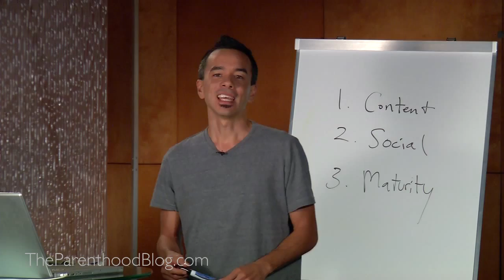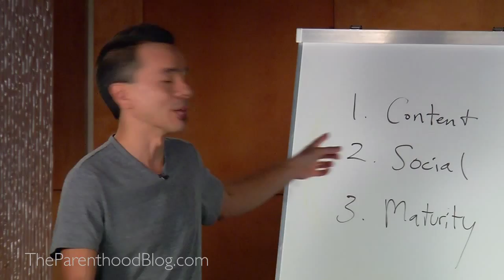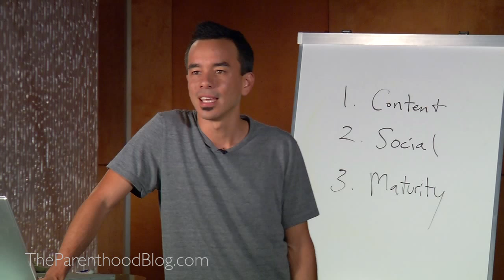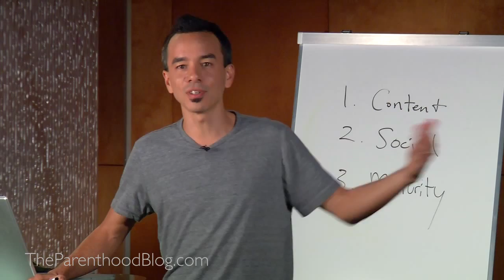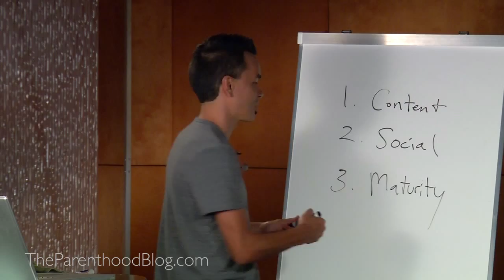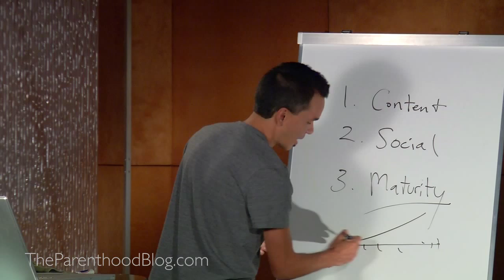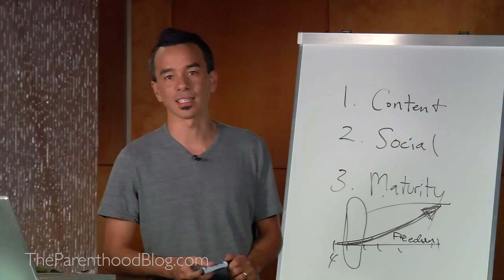"3 Entertainment Media Issues You Are NOT Dealing With That Are Destroying Your Child"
Are you looking for some help with all of these entertainment media devices in your home and in your child's pocket?

Is there something you just can't put your finger on that isn't quite right with the amount of freedom, access and intensity your child has with electronics? Things like video games, television, downloading music and movies, texting, Youtube, streaming videos and chatting?

In this video we open up one of the most important discussions we NEED TO BE HAVING RIGHT NOW as young parents in this rapidly changing culture. Because if we aren't asking these questions and being intentional with these issues, then we will be setting up our kids for failure in life.

Please do not underestimate how important this is!

If you are NOT asking these questions, then you need to check this out and feel the urgency and relevance of these issues. They are not going away - they are here to stay and it's only going to get more complex.

But together we can navigate this minefield and come up with some practical solutions.

Aloha,

Dean

* Sign up for our FREE video training series, "The Keys To Releasing Obedience In Your Child's Soul"